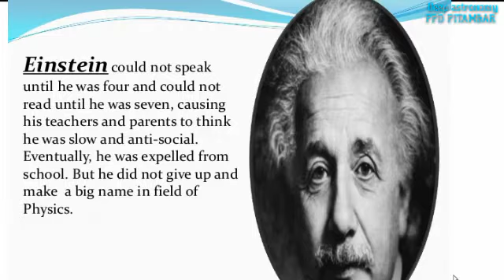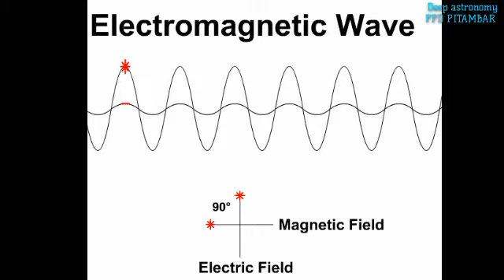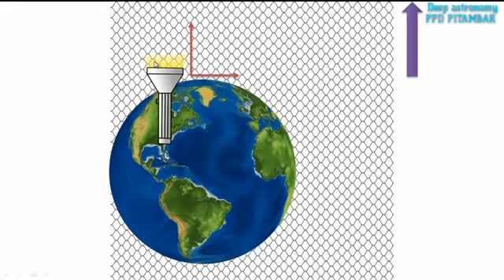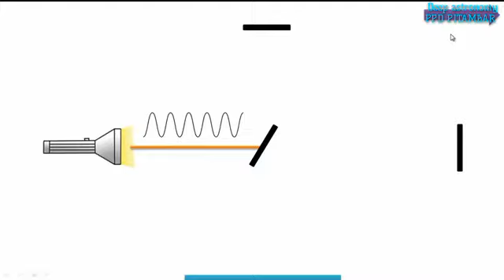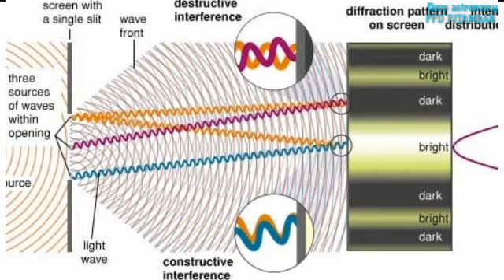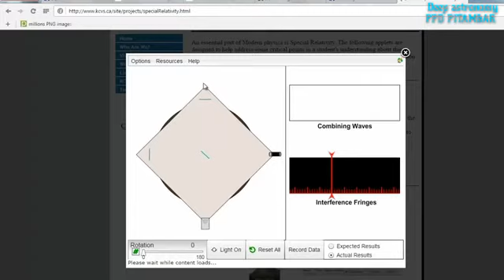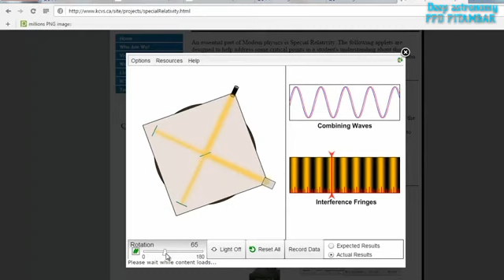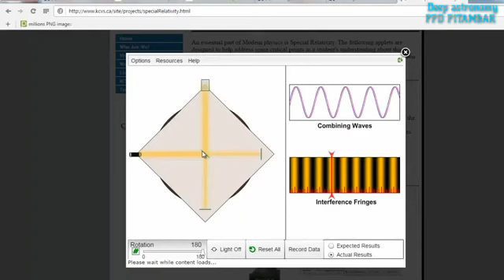Michelson and morley experiment | why the speed of light is absolute complicat explanation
If you have some doubts related to space, astronomy and physic then you can directly contact with me in WhatsApp I try my best to help you and make video on it

🥺bye bye meet you in next video

Guys visit it please 👇👇👇👇

One of my Instagram post 📯 please like and follow and massage me any doubt I will reply you back sure